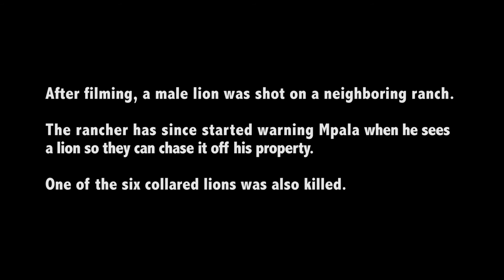Lions, People, and Prey: Conservation Through Science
WEBBY HONOREE
Wild lions in Laikipia County, Kenya, are winning the struggle for survival thanks to the efforts of local conservationists. Researchers work with local ranchers to avert livestock predation by the big cats. Conservationists are also grappling  with the question of how many of the highly endagered Grevy's zebra do the lions kill. What happens when two endangered species collide? Discover how humans, livestock, and lions live together successfully.